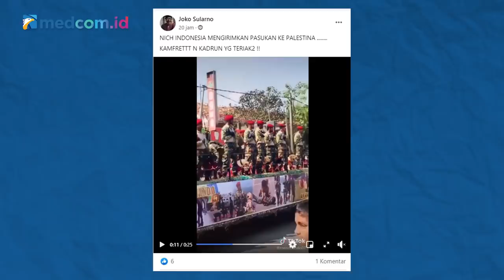[Ceki-ceki] TNI Kirim Pasukan ke Palestina? Ini Faktanya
Dalam video berdurasi 25 detik itu sekilas seragam yang mereka kenakan mirip dengan seragam Komando Pasukan Khusus (Kopassus) dengan baret merah dan berseragam loreng.

Benarkah video yang beredar adalah pasukan TNI yang dikirim ke Palestina? Cek faktanya di video berikut!